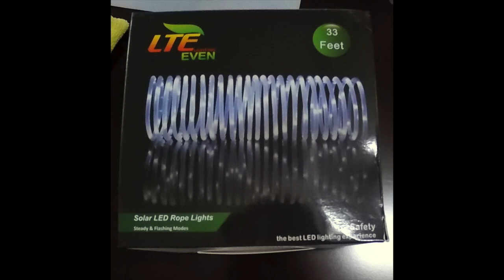Solar Rope Light Review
Great Solar rope light! Very easy to install. Just connect the post, push the assembly into the ground and unwind the rope where you want it. It charges up the battery all day and last most of the night. It is water resistant and so far is working after a week of usage and me watering my yard. There are a few settings for the light. Anything from a solid white light to fading in and out to twinkles. I will update my review as to how long this will last. Sometimes these things don't last more then a year from my experience.

❤ LIKES:
Easy to install
Very Bright
A few different lighting settings

💔 DISLIKES:
Plastic Post
Solar Housing looks weak